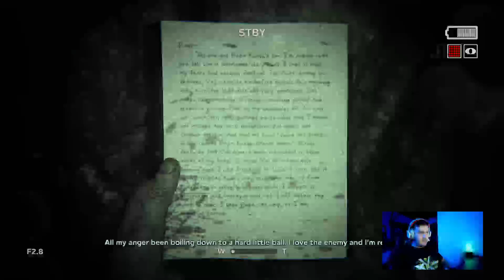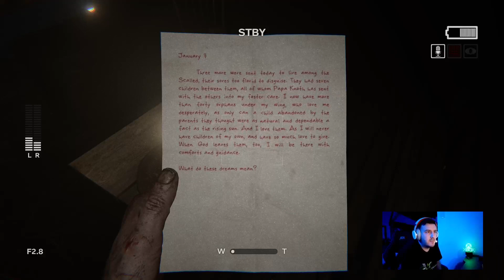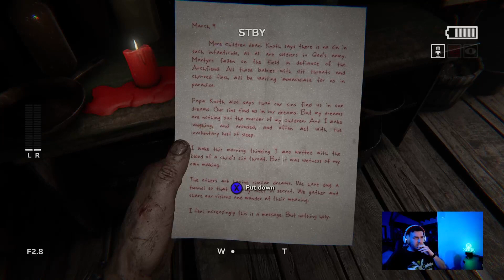Outlast 2 😱😱😱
Θέλετε συγκεντρωμένα όλα τα νέα του Xbox Hellas?

Τουρνουά - Πρωταθλήματα και οτι αφορά Competitive Games
Greek GamePass Tournaments